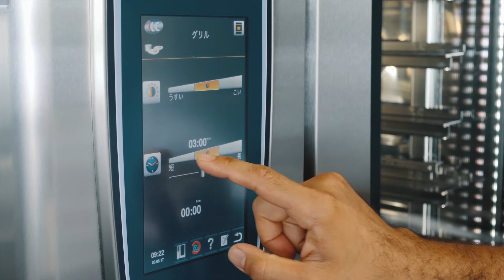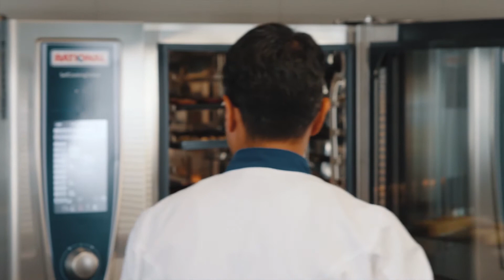多彩な朝食ビュッフェのためのレシピ | RATIONAL SelfCookingCenter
このハウツービデオでは、SelfCookingCenterの炒め物用プロセスを利用して朝食用の美味しい料理を調理する方法をご紹介します。ホテルやペンション、またはB&Bで、パンケーキ、ソーセージ、ポテト、フレンチトーストなど盛り沢山の朝食を素早く簡単に、そして一度に用意することができます。

iLevelControlを是非お試しになって、その経験をシェアしてください。

是非コメントをお寄せください。シェアや、その他のビデオを閲覧するためのご登録もお忘れなく。